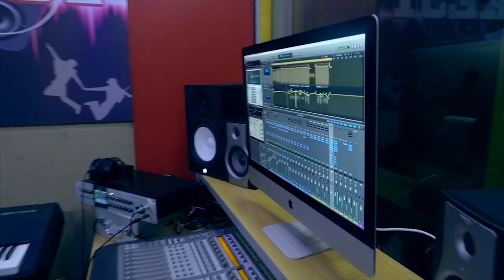'This Is Me' (The Greatest Showman) - Cover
This is my cover of 'This Is Me', the award-winning soundtrack from the musical, 'The Greatest Showman'.